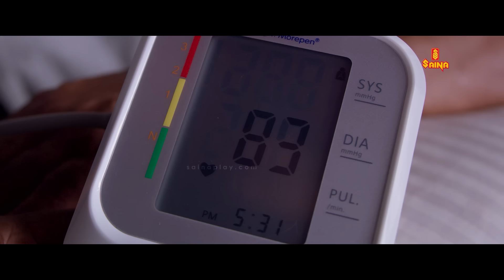നമുക്ക് രണ്ടുപേർക്കും ഇങ്ങനെ ഒരുമിച്ച് ജീവിച്ചാ പോരെ | Swasika | Roshan | New Malayalam Movie Scenes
Chathuram : As Selena interacts and responds to the people and circumstances she meets, good and evil battle. A woman needs to be respected and treated well.